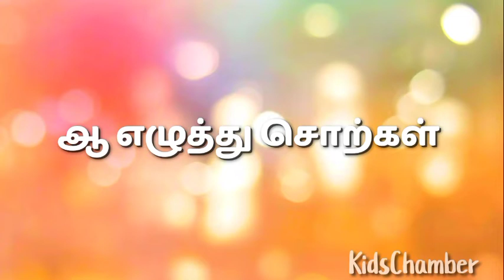ஆ எழுத்து சொற்கள் | Preschool learning | KidsChamber